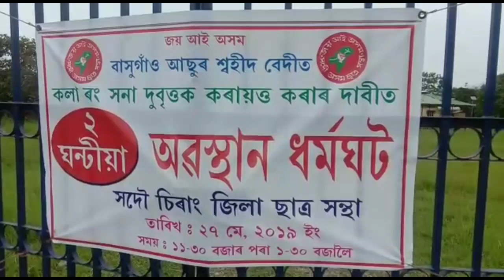Chirang AASu protest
চিৰাং জিলা আছুৰ দুঘন্টীয়া অৱস্থান ধৰ্মঘট